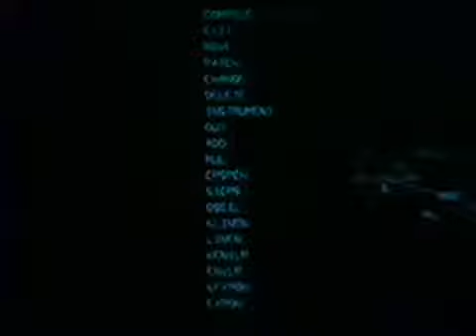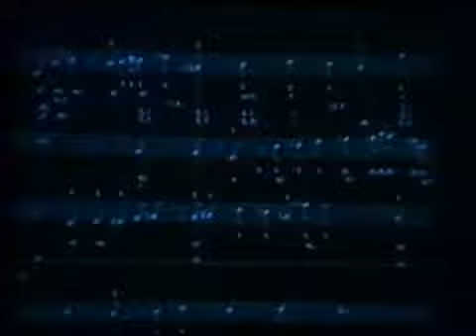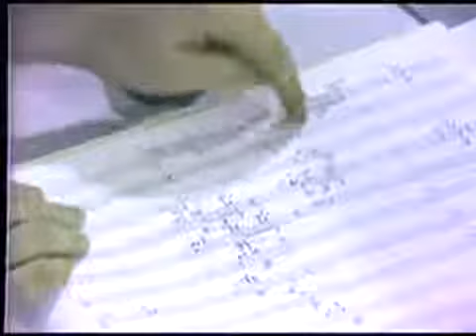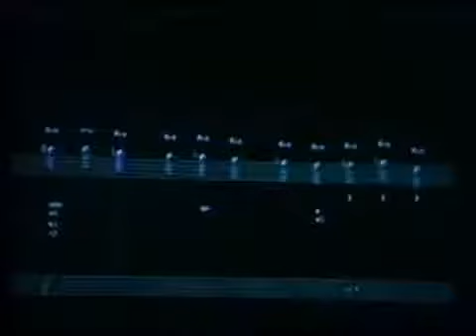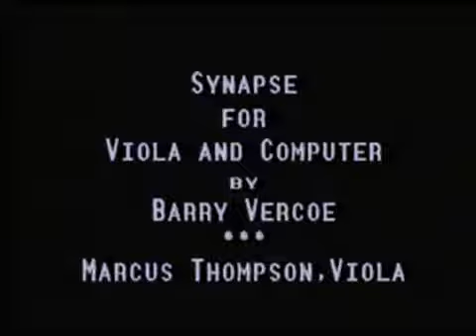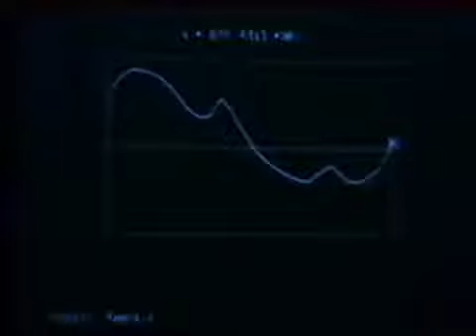Elemental MIT - Experimental Music Studio—MIT Professor Emeritus Barry Vercoe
Interview with Barry Vercoe, MIT Associate Professor of Music and Director of the MIT Experimental Music Studio; Prof. Richard Hoffman of the Oberlin Conservatory of Music offers commentaries..

Founded by Professor Barry Vercoe in 1973, the MIT Experimental Music Studio was the first facility to have digital computers dedicated to full time research of computer music. In this video,.

The European debut of the latest project by the Canadian artist Martin Messier brings us this unusual orchestra in which all the sounds are made by sewing machines made in the 1940s, amplified.